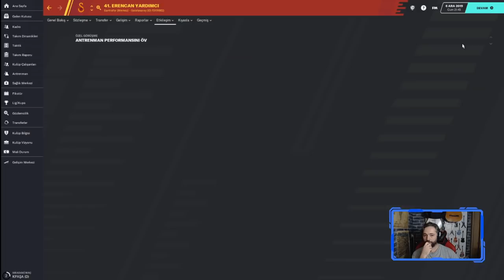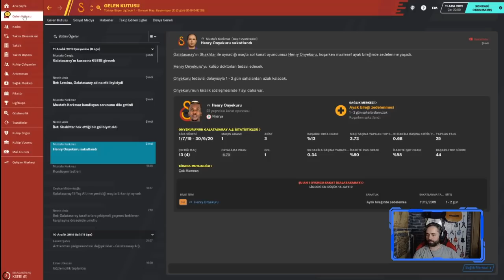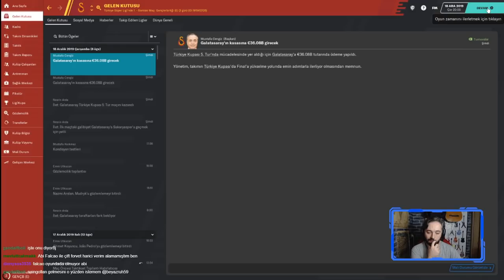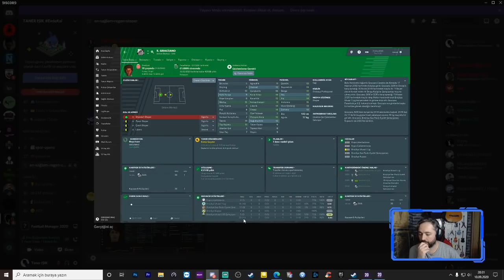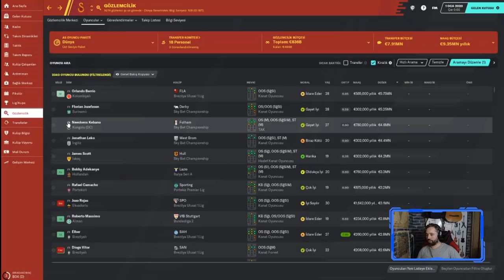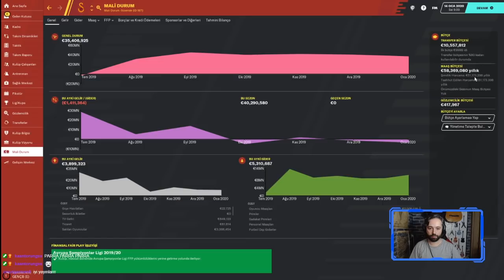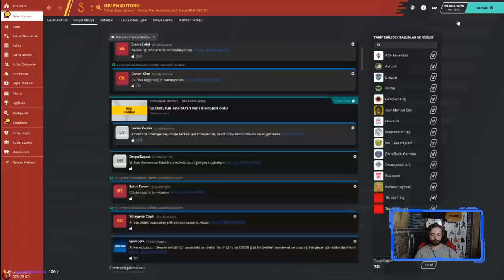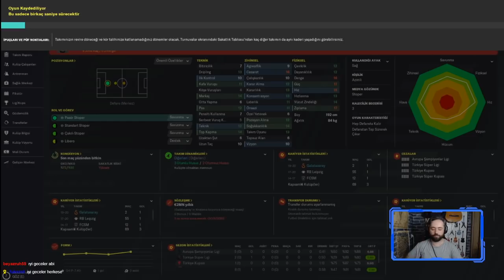Football Manager 2020 Galatasaray Kariyeri #3 | Canlı Yayın Kariyeri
Herkese Merhabalar,
Canlı yayında yaptığımız Football Manager 2020 Galatasaray Kariyeri ile sizlerle birlikteyiz. Malum canlı yayın edit yapma şansımız yok. Kusurumuz olursa affola.

Takip listelerini  ''C:\Users\Kullanıcı Adı\Documents\Sports Interactive\Football Manager 2020\shortlists''  klasörüne atmalısınız